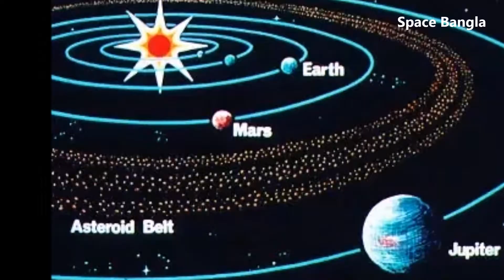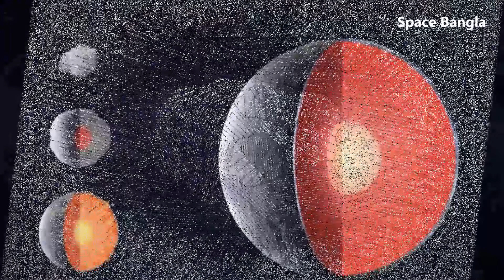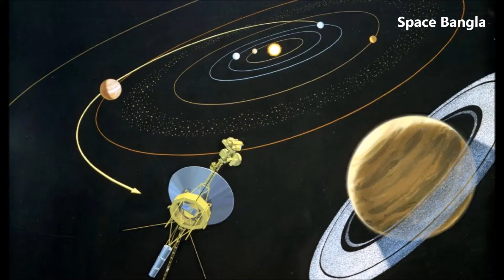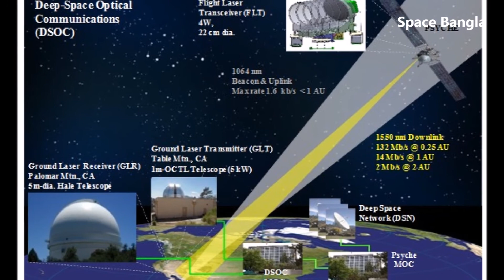16 Psyche. ১ কোটি ট্রিলিয়ন ডলারের গ্রহাণুতে অভিযানে যাচ্ছে নাসা।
এখনো পর্যন্ত আবিষ্কার হওয়া সবচেয়ে দামি গ্রহাণু 16 Psyche. যার অবস্থান মঙ্গল ও বৃহস্পতি গ্রহের মধ্যবর্তী গ্রহাণু বেল্টে। ২০২২ সালে নাসা অভিযানে যাচ্ছে এই এক কোটি ট্রিলিয়ন ডলার মূল্যের গ্রহাণুটিতে।